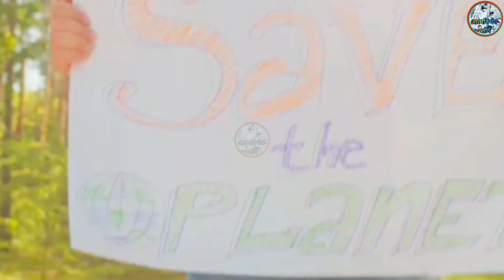लाल टोपी वाली लड़की🇮🇳294♥️ Manjeet sahni Manjeet tellicom Manjeet Nirala aatmnirbhav volog Manjeet